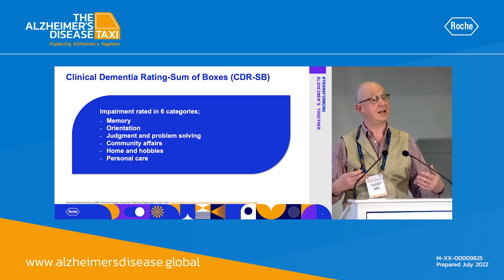What is CDR SB - Prof John Harrison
Professor John Harrison, Psychologist and Principal Consultant, explains what Clinical Dementia Rating-Sum of Boxes (CDR-SB) are.